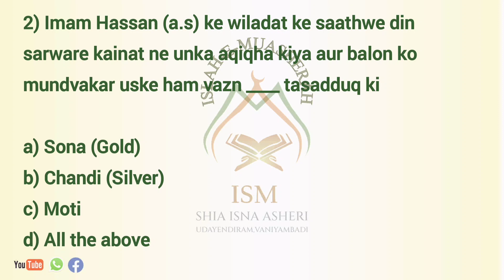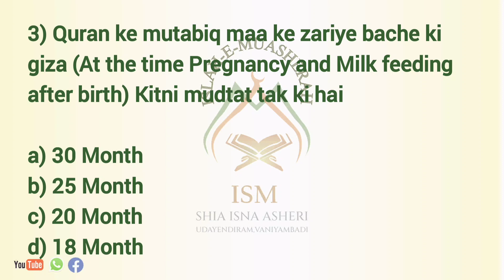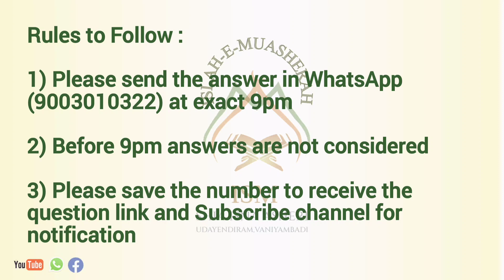ISM QUIZ -2024 - 14th Ramzan (25/03/24 - Monday) - Answers & Top 5 Winners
ISLAH-E-MUASHERAH
SHIA ISNA ASHRI,
UDAYENDIRAM
VANIYAMBADI
TIRUPATTUR DISTRICT
TAMILNADU,INDIA

 ISM QUIZ-2024

   We Cordially invite you for Islamic quiz which is going to be held from 1st of ramzan to 30th of ramzan, the motive of this quiz is to Spread Islam and gain knowledge.

Below are the followings rules:

1) We organized Quiz for all momineen in motive of spreading knowledge

2) Daily 3 questions with options will be upload in YouTube ) at 7.30pm, Pls Subscribe the channel to get the Notification (🔔) on time also will send the link in individual WhatsApp

3) Answers should be replied on or after 9pm only through Whatsapp.

4) First 3 persons with correct answers will be taken into consideration.

5) As like, it will continued for the whole month of ramzan.

6) Final TOP 10 Participants l will be awarded .

7) Interested participants can register themself by sending their details to the following number on Whatsapp, PH
Ex(Name/Mobile number/place)

Note:

1) Kindly save the above number and Subscribe youtube channel,  Link will be received only if the above number is saved in your device ( if not question link will not receive)

2) Answers should be sent through Whatsapp only

3) Answers sent before 9 pm will not be considered

4) No age limit, all ladies and gents can participate.

5) To register kindly share your details as above mentioned to join in the competition...

We also request you to spread this to your groups  so that they can gain knowledge and Sawab, Inshallah..

ISM

ISLAH-E-MUASHERAH

ISM ASSOCIATION

Shia lsna Asheri

UDAYENDIRAM  VANIYAMBADI

TAMILNADU , INDIA